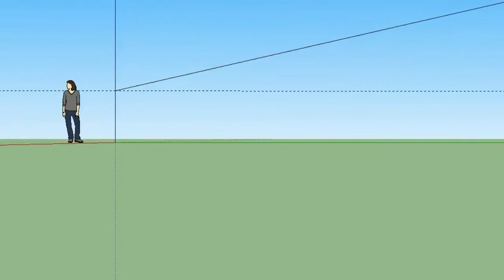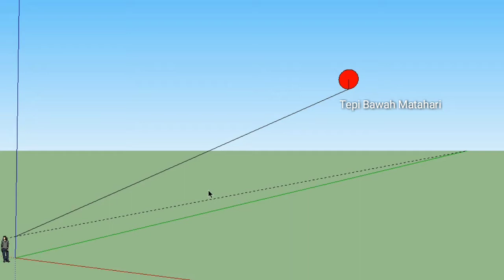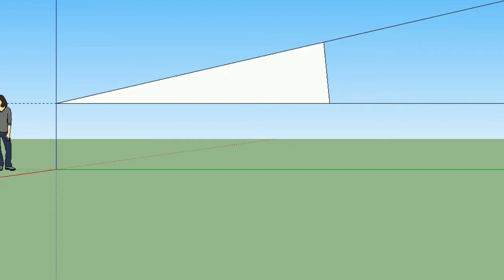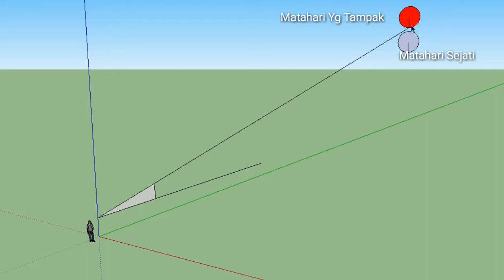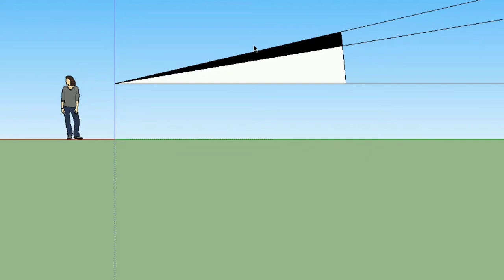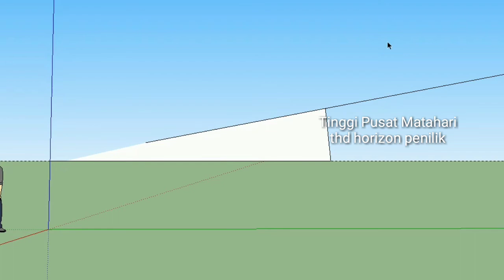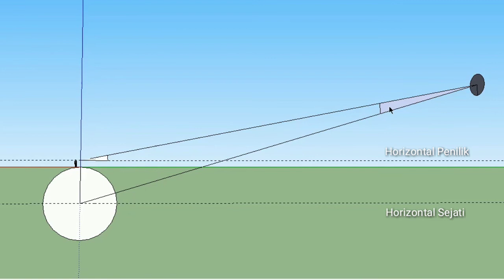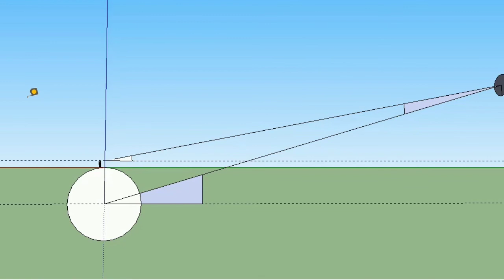Perbaikan Tinggi Benda Angkasa.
Tinggi ukur benda angkasa merupakan sudut yang terbentuk antara cakrawala sejati dengan titik pusat benda angkasa melalui titik pusat bumi.

Perbaikan tinggi meliputi; Dip,  Refraksi (LSA & LSB),  Semidiameter,  Parallax,  Index,  dan koreksi tambahan.